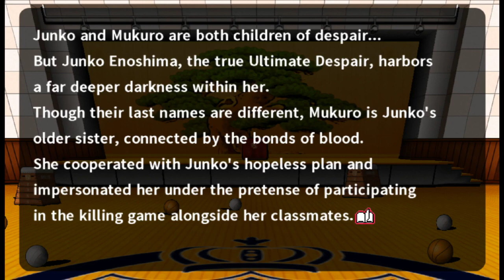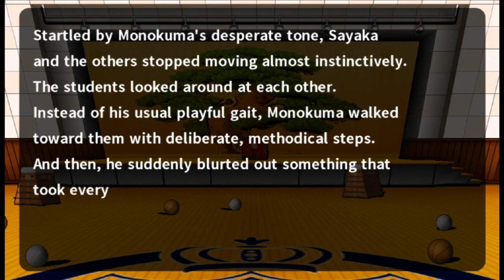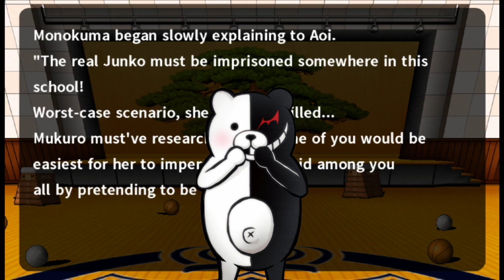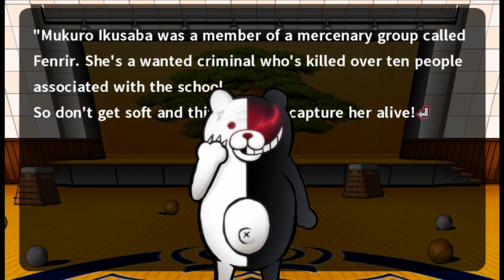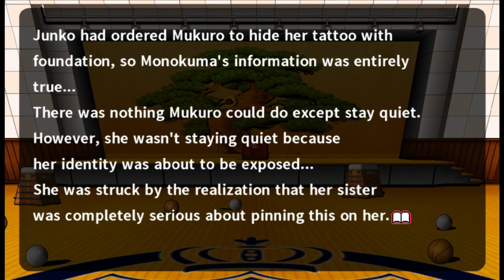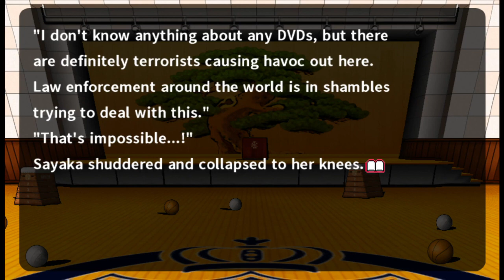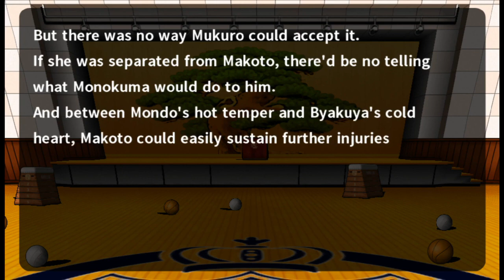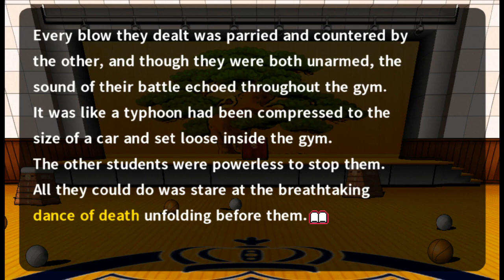MUKURO IKUSABA'S HEART UNMASKED | Let's Play Danganronpa IF (blind) part 02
Mukuro Ikusaba, the 16th student...is no longer hidden somewhere in the school. She's in plain sight, with her identity as "Ultimate Despair" out in the open. Can she save Makoto before "Monokuma" turns all the students on her? Lets' Read!

Sorry for the inconsistency of the Mukuro sprites; since they're all fan made and with different resolutions, I have to take what I can get; thanks for being patient with their discrepancies! What's awesome is that they exist! If anyone has any more that I haven't used, let me know! To clarify one other thing: in the action segments or the wounded Makoto, I decided not to use any sprites - I thought they would inevitably make those moments LESS interesting instead of more. Hope you like!

Come give us feedback on Discord, or else!

Thanks to Justice (as always!) for passing off your stash of Mukuro sprites!

Thanks to 5Klo5 for the Polish! Yasuhiro won't steal your organs in return!

Thanks to Luna Diviner for more Mukuro sprites!